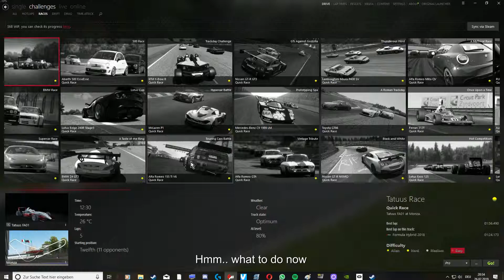Big Fight for the lead! | Assetto Corsa Race Challenge "Placebo Effect"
Got any Suggestions? Leave them in the Comments down below